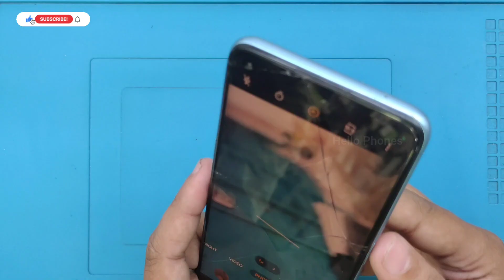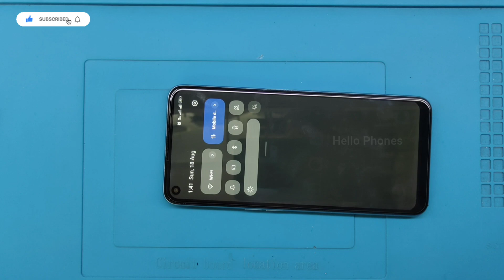OPPO K10 4G DISPLAY REPLACEMENT | HOW TO REPLACE OPPO K10 4G DISPLAY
In this detailed tutorial, we guide you step-by-step through the process of replacing the display on an OPPO K10 4G. Whether you're dealing with a cracked screen, unresponsive touch, or any display-related issue, this video has you covered! 🛠️

- How to safely disassemble your OPPO K10 4G
- Proper techniques to remove the damaged display
- Step-by-step guide to installing a new display
- Tips and tricks to ensure everything works perfectly after replacement

This video is perfect for both beginners and experienced technicians looking to enhance their repair skills. Make sure to follow along carefully to avoid any mistakes and restore your device to its full functionality.

Also, check out our [accessory store/shop link] for high-quality repair tools and parts.

CHAPTERS
00:00 - Introduction
00:15 - Tools Needed
01:30 - Disassembling the OPPO K10 4G
03:00 - Removing the Old Display
04:15 - Installing the New Display
05:00 - Reassembly and Testing
06:30 - Final Thoughts

Feel free to adjust the accessory store link and any other details specific to your channel!